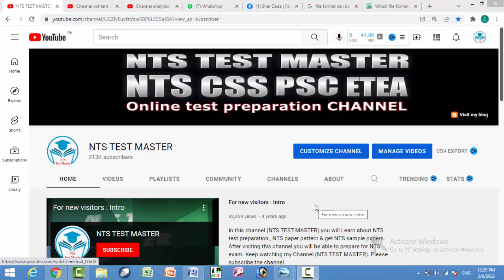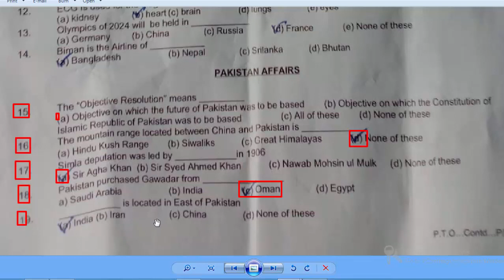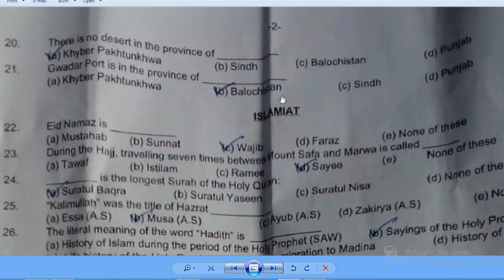Steno Typist : Ministry of Law and Justice : Dated 05-03-2022 : Today Steno Typist paper : Part - 03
Reader : Law and Justice : Dated 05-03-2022 : Today Reader full paper : Law and Justice:
Dear viewers this is UDC Paper 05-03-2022 : Ministry of Law and Justice
UDC Paper
LDC paper second shift,
LDC paper,
LDC law and Justice,
LDC paper Law and justice department.